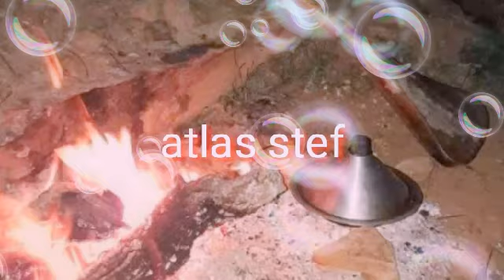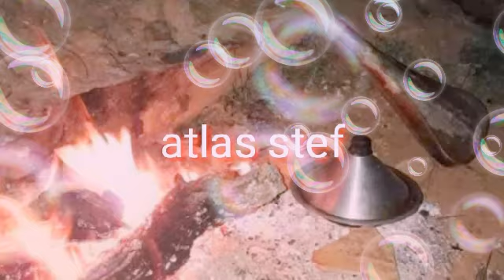glsa man dakchi